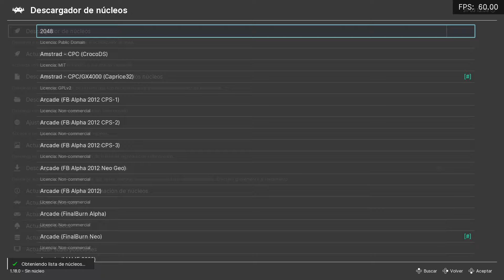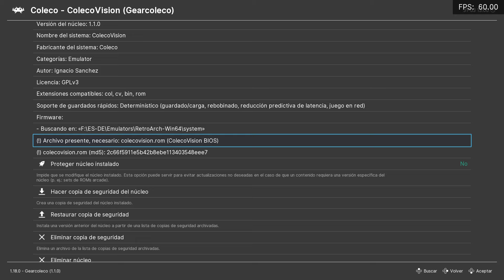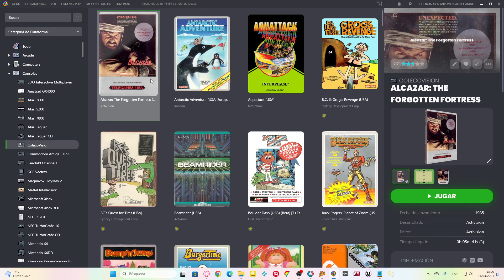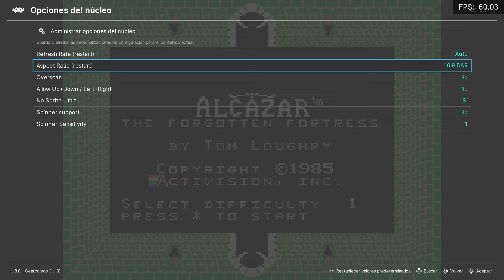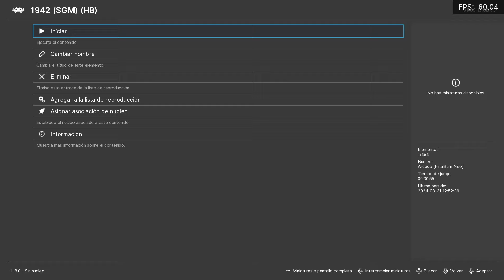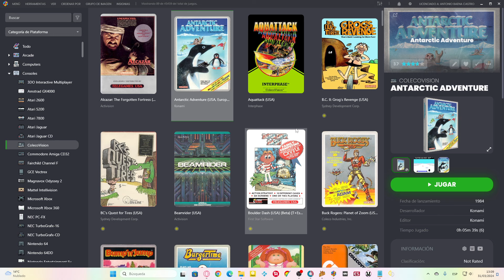Guía Emuladores 2024 - Ep 13 | ColecoVision (Gearcoleco)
Vemos como configurar este sistema en uno de los mejores y mas sencillos emuladores y su alternativa.

PC
►PROCESADOR: Intel i7 13700K
►RAM: 32GB
►GPU: NVIDIA RTX 3070